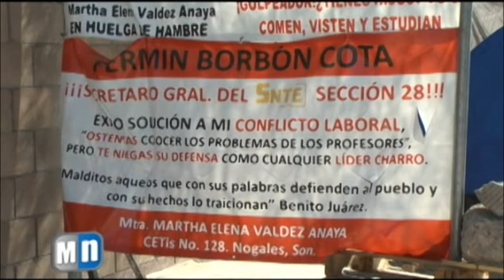03 09 12 HERACLIO LEYVA